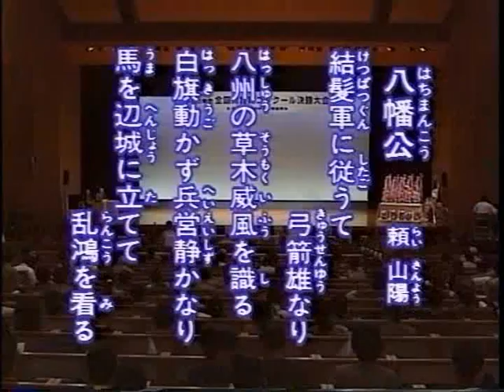剣舞（石井芳典）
全国剣詩舞道コンクール優勝者の演舞

曲は八幡公です